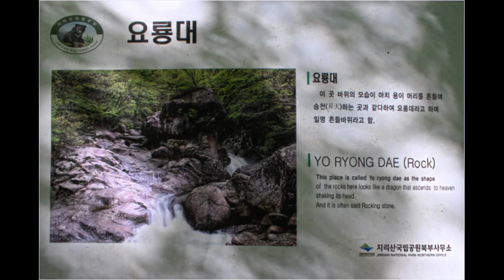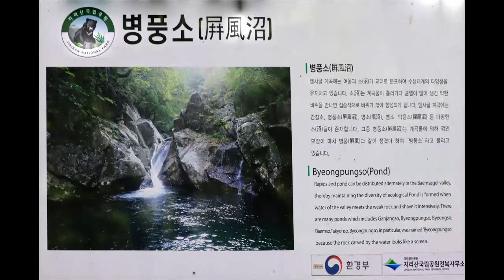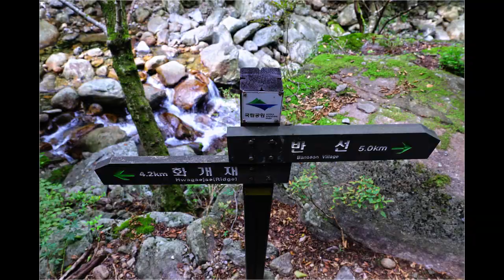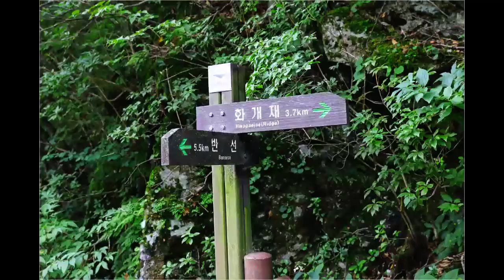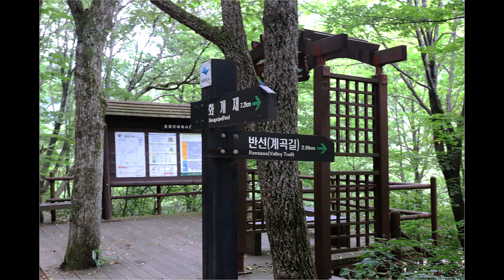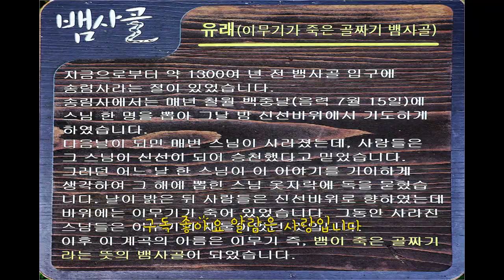뱀사골 이끼폭포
지리산 북쪽 기슭에 위치한 뱀사골계곡은 토끼봉과 삼도봉 사이의 화개재에서

남원시 산내면 반선리 집단시설지구까지 12km, 장장 39여리의 물줄기의 웅장한 계곡이다.

반야봉과 토끼봉에서 남원시 산내면으로 뻗어내린 골짜기의 가을단풍은 아름답기가

피아골의 단풍과 우열을 가르기 힘들다.

옛날 송림사라는 절의 전설 때문에 뱀사골이라고 불리워졌다 한다.

계곡은 언제 찾아도 수량이 풍부하고, 수림이 울창하여 대표적인 여름피서지로도 유명하다.

가을철에 이곳을 찾으면, 불붙는 단풍과 암반 위로 흐르는 계류,

그 아래로 형성된 담소들이 한데 어우러져 일대 장관을 이루어 발길을 붙잡는다.

선인대, 석실, 요룡대, 탁용소, 병소, 병풍소, 제승대, 간장소 등과 같은 명승지가 도처에 있다.

이 아름다운 계곡의 이름이 뱀사골이 된 것은 뱀이 많아서가 아니다.
1,300년 전 이곳 계곡 입구에는 송림사라는 절이 있었다.
송림사에서는 매년 칠월 백중날(음력 7월15일) 승려 한 명을
신선바위에서 기도하게 하는 풍습이 있었다.
그런데 이튿날 아침이면 기도를 한 승려는 흔적도 없이 사라졌다.
사람들은 그 승려가 신선이 돼 하늘로 올라갔다고 믿었다.
그러던 어느 해에 한 승려가 이를 이상히 여겨 기도를 하게 된 동료의 옷에
독을 발라 놓았다.
이튿날 날이 밝아 사람들이 신선바위로 올라가 보자
그곳에 큰 이무기 한 마리가 죽어 있었다. 그
 이후 이 계곡은 이무기(뱀)가 죽은(死) 골짜기라는 뜻에서
 ‘뱀사골’로 불리게 됐다.
마을 사람들은 이무기의 밥이 된 스님들의 넋을 위로하기 위해
죽은 스님들이 절반쯤 신선이 됐다는 의미로
계곡 앞 마을을 반선(半仙)마을이라고 부르게 됐다.